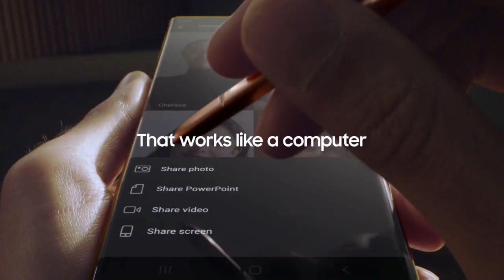😱🔥📱🌟Samsung galaxy Note 20 Ultra 5GMobile🔥 Gaming Smartphone# Factory Unlocked Android Cell Phone#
Samsung Galaxy Note 20 Ultra 5G Factory Unlocked Android Cell Phone 128GB US Version Mobile Gaming Smartphone Long-Lasting Battery, Mystic Bronze